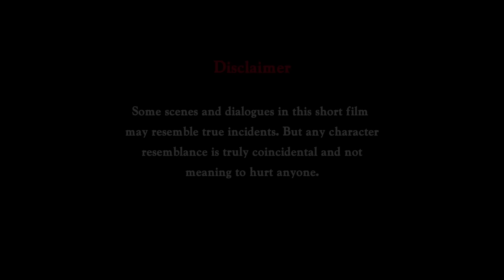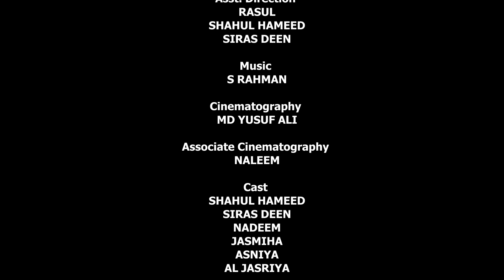Hijab | Tamil short film | Ramnad view | BFG productions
dont forgot to smash like button and share with friends

BFG cinematic event photography and videography

-Amazon offers-

Basic video making set up
Camera used

Tripod used

Green screen

Dubbing mic